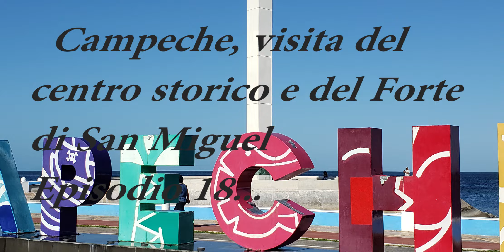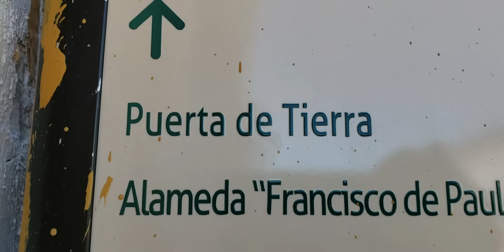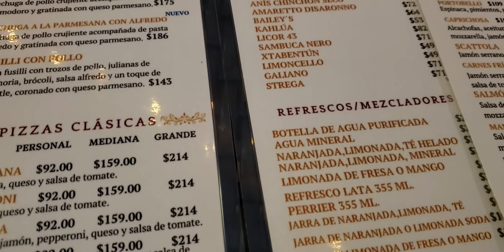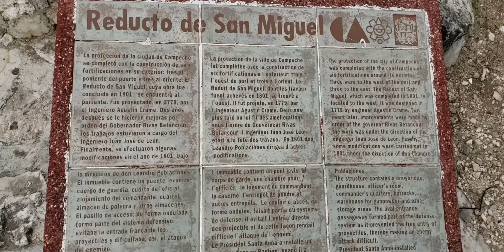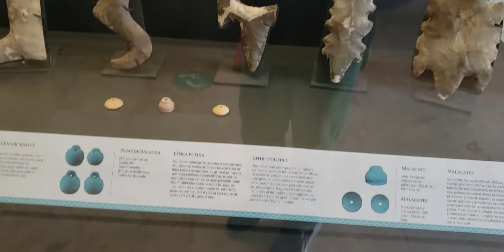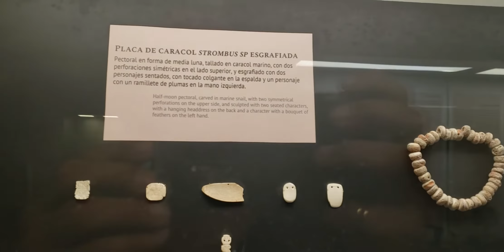Campeche, visita del centro storico e forte di San Miguel. Episodio 18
Tramonto, cena e visita della città
musica.
Artist: Alexander Nakarada | Track: Foreverlands